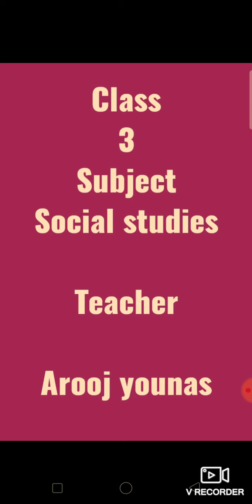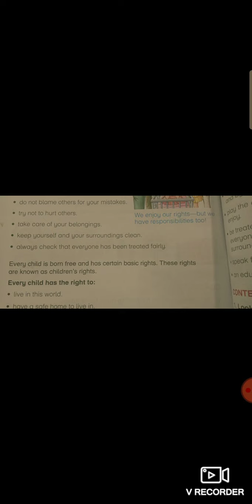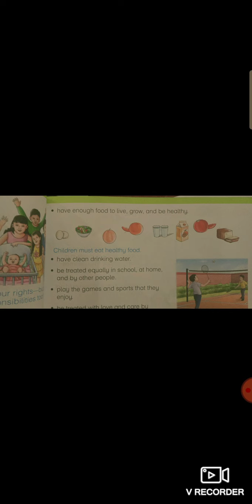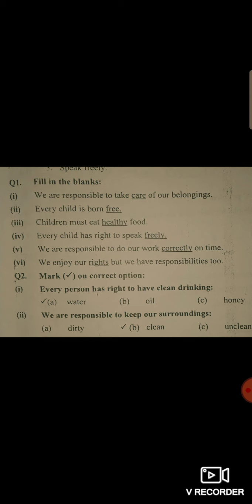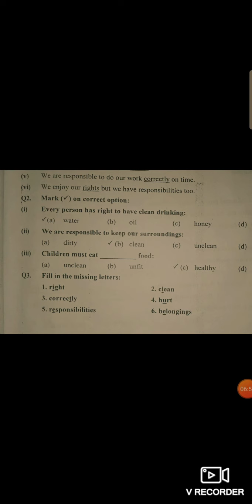social studies class 3